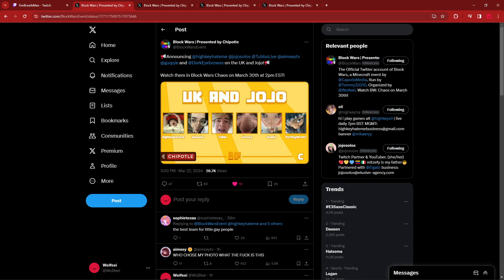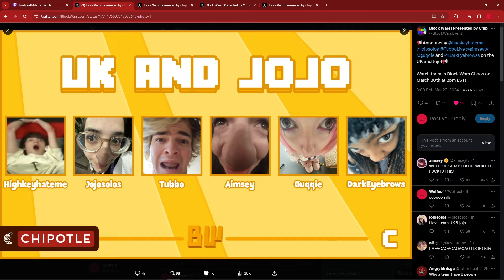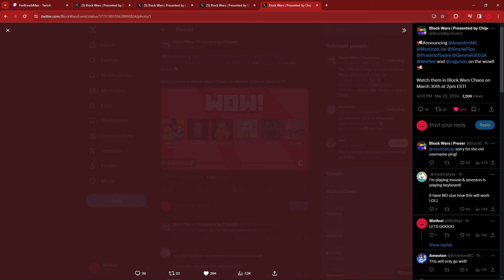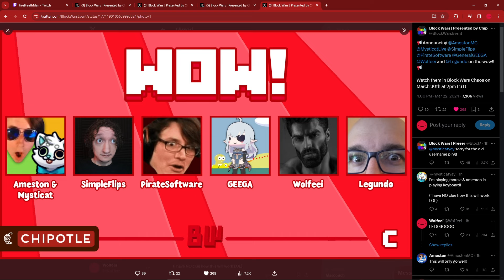Block Wars Chaos Teams Announced (Day 2)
All teams for Block Wars Chaos have now been announced! Which team are you most excited about?